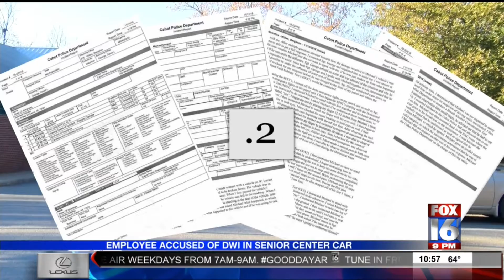Senior Center Car Crash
Employee Accused of DWI In Senior Center Car